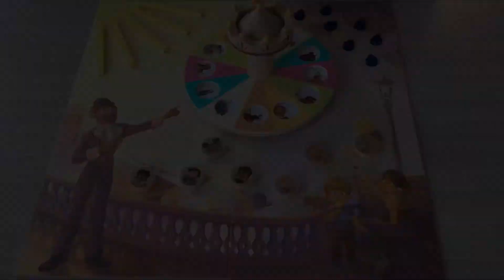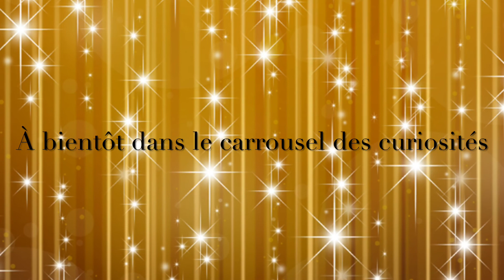28 - Le carrousel des curiosités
La ludothèque vous fait découvrir encore un jouet insolite avec son carrousel des curiosités ! Retrouvez votre âme d'enfant et laissez vous embarquer pour un petit voyage d'une minute et trente secondes ! Prêt ? Partez !